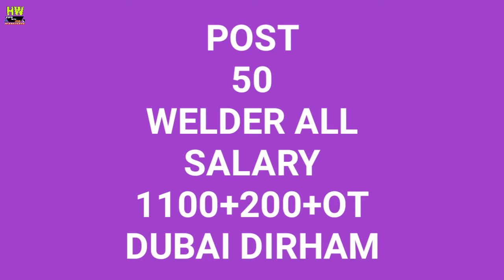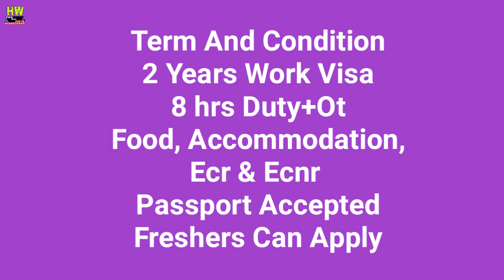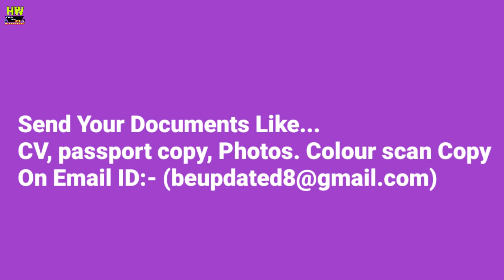Abroad Job At Dubai Country,500+ Jobs Post Salary 1100+200+ OT Dubai Dirham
1- P² News TV (Pasi Press News TV):-